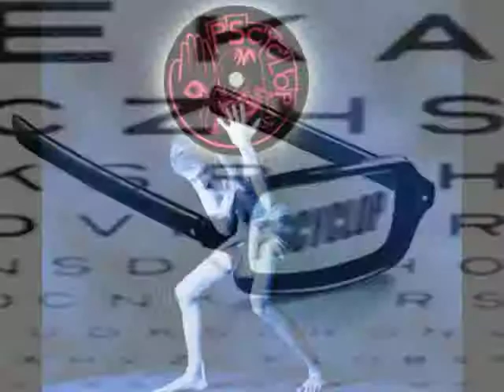Psyclops - Projectiles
Psyclops are: Musa Nahmias - Guitars & Vocals
                      Dar Nahmias - Bass
                      Omer Cohen (Kiki) - Drums
Thanks to Peri Atia for the Terrific Guitar